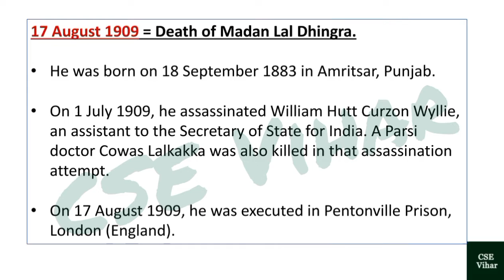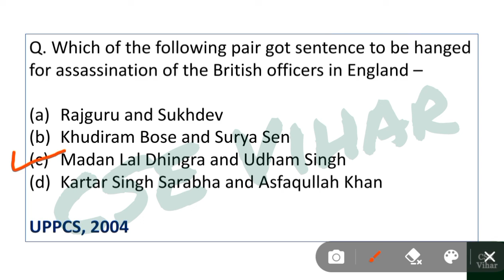17 August in Indian History | Madan Lal Dhingra | Curzon Wyllie | By Aman Kumar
In this video I have discussed an important event of Indian History that took place on 17th of August.
The event is related to :
✓ Madan Lal Dhingra

Presented by Aman Kumar